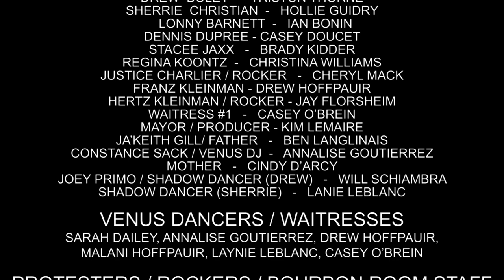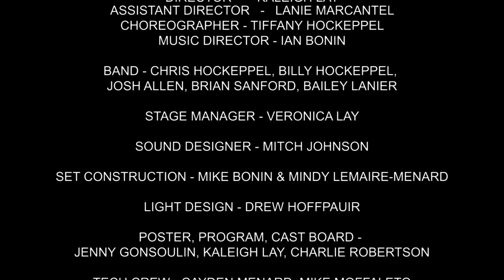Rock of Ages at IPAL (Iberia Performing Arts League, New Iberia, LA)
This is a recording taken in a packed house at a sold out show on September 17, 2022 with a trio of cameras provided by Mok Studio, operated by Savann Mok and Emily Harris.   The venue was the historic Essanee Theater in New Iberia, Louisiana. The company was Iberia Performimg Arts League. Editing by Ben Langlinais.  Board audio provided by Mitch Johnson.  Licensed through Concordia.

Book by Chris D'arienzo
Arrangement by Ethan Popp

Director - Kaleigh Lay
Assistant Director - Lanie Marcantel
Music Director - Ian Bonin
Choreographer - Tiffany Hockeppel
Stage Manager - Veronica Lay

BAND - CHRIS HOCKEPPEL, BILLY HOCKEPPEL,
JOSH ALLEN, BRIAN SANFORD, BAILEY LANIER

SOUND DESIGNER - MITCH JOHNSON

SET CONSTRUCTION - MIKE BONIN & MINDY LEMAIRE-MENARD

LIGHTING DESIGN - DREW HOFFPAUIR

Starring:
Tristan Thorne as Drew
Hollie Guidry as Sherrie
Ian Bonin as Lonnie
Casey Doucet as Dennis
Brady Kidder as Stacee
Christina Williams as Regina
Cheryl Mack as Justice
Drew Hoffpauir as Franz
Jay Florsheim as Hertz
Casey O'brein as Waitress #1
Kim Lemaire as Mayor/Producer
Ben Langlinais as Ja'Keith/Father
Annalise Goutierrez as Constance/Venus DJ
Cindy D'Arcy as Mother/Protester/Rocker
Will Schiambra as Joey Primo/Shadow Dancer (Drew)
Laney Lablanc as Shadow Dancer (Sherrie)

Venus Dancers/Waitresses
SARAH DAILEY, ANNALISE GOUTIERREZ, DREW HOFFPAUIR,
MALANI HOFFPAUIR, LAYNIE LEBLANC, CASEY O’BREIN

Protesters/Rockers/Bourbon Room Staff
AUDREY BORLAND, MELISSA BOWEN,
JADE DUTHU, KEYLON KHAMPHILAVONG, WILL SCHIAMBRA,
BEN LANGLINAIS, CINDY D’ARCY

Protesters/Rockers/Bourbon Room Staff
DON BLAIR, HEATHER RICHARDSON,
ASHTON ROGERS, LAUREN TISDALE

Additional credits in video...